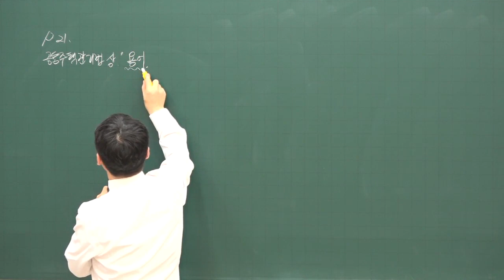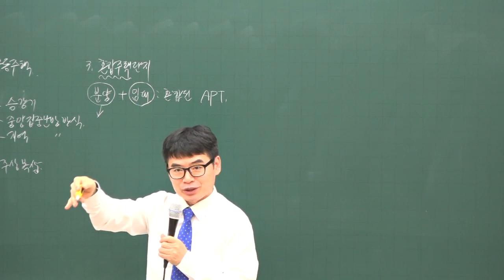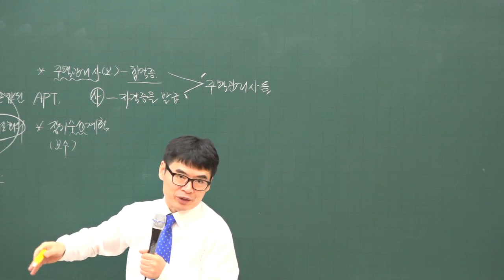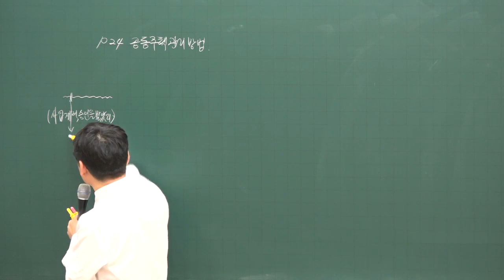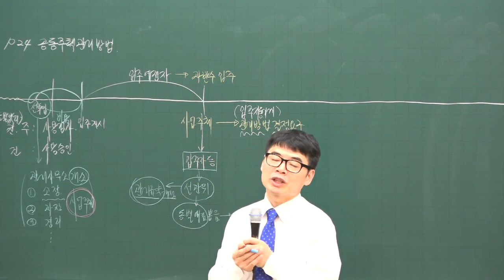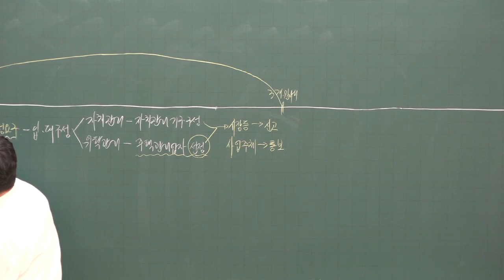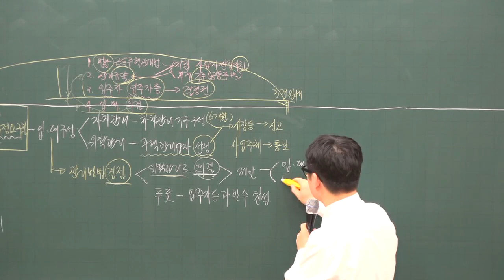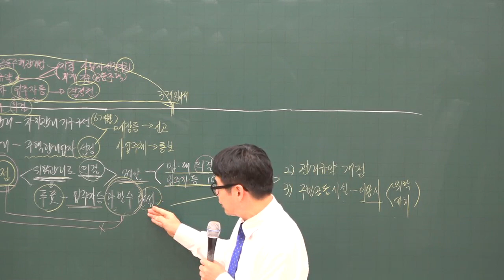[주전무] 2020년 주택관리사 관리실무 공동주택관리법령상의 용엉의 정의 12-3